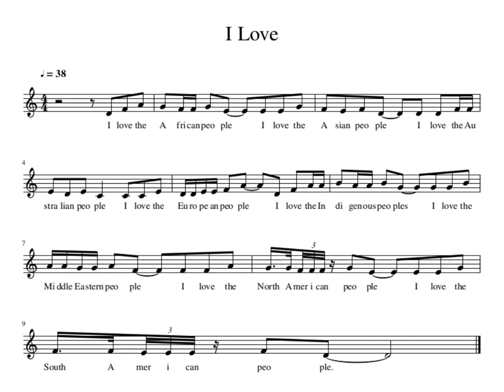"I Love" A Chant For Peace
For prayer and meditation.  In alphabetical order.  Peace on Earth, goodwill to all.